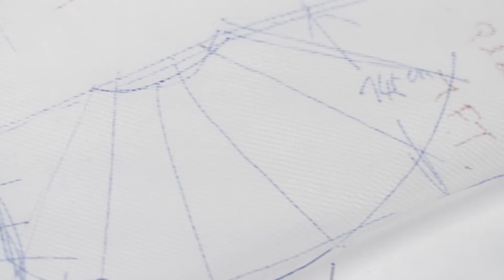Mayana Bridals - Making of a Dress